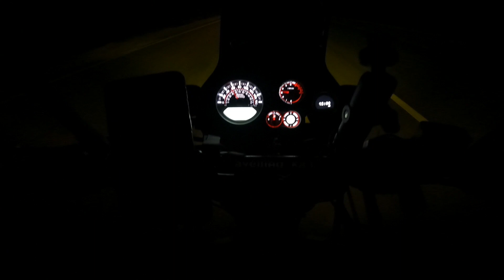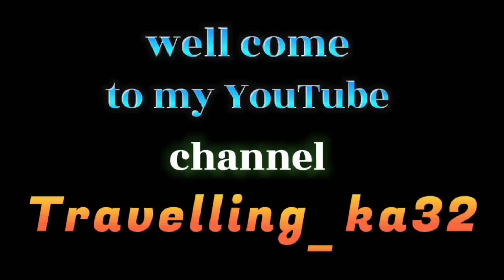ನಮ್ಮ ಕರ್ನಾಟಕ ದಾಗ ಹೊಸ Shiva statue @ka32_travelling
ಶಿರಸಂಗಿ ಇಂದ ನಮ್ಮ ಕಲಬುರ್ಗಿ ಬರ್ಬೇಕಾದ್ರೆ ರಾಮದುರ್ಗ ದಾಗ ಒಂದು ಹೊಸ ಪರಮಾತ್ಮ ನ ಮೂರ್ತಿ ಮಾಡ್ಯಾರ್ ಹಂಗೆ ನಂದಿ ಮೂರ್ತಿ ನು ಮಾಡ್ಯಾರ್ ಕರ್ನಾಟಕ ದಾಗ ದೊಡ್ಡ ಮೂರ್ತಿ ಅದು 🙏🏼🙏🏼
ನಮ್ಮ ಕರ್ನಾಟಕ 💛❤️
ನಮ್ಮ ಕಲಬುರ್ಗಿ 💛❤️
ನಮ್ಮ ಹೆಮ್ಮೆ 💛❤️